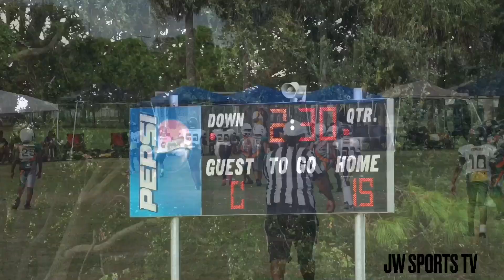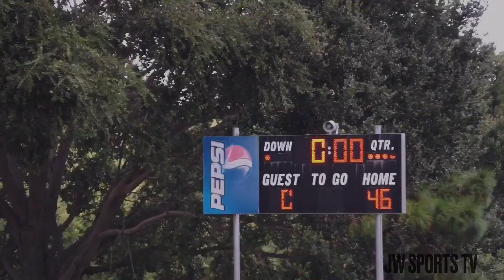Lakewood Jr Spartans 10u vs Sarasota Hurricanes